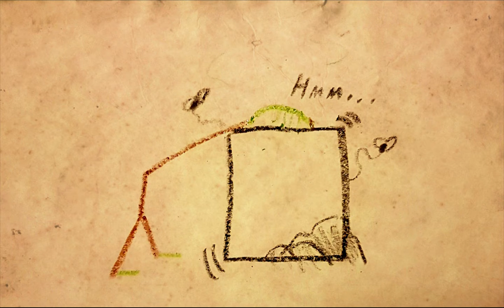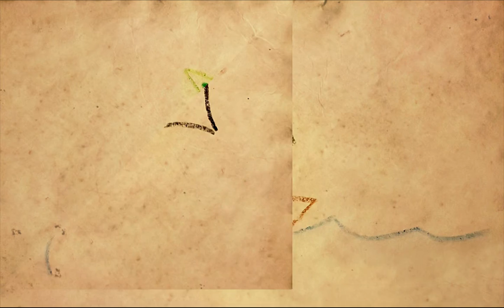SoS Characters: Flick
Meet Flick, the feisty goblin played by Ian in the upcoming Sea of Souls campaign!